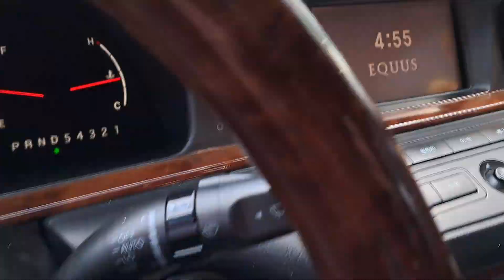2024년 3월29일 금요일 17:30 구의동 현대오일뱅크 자동세차 💦